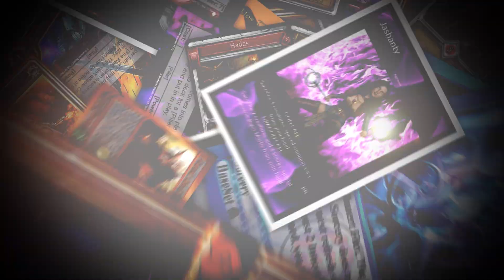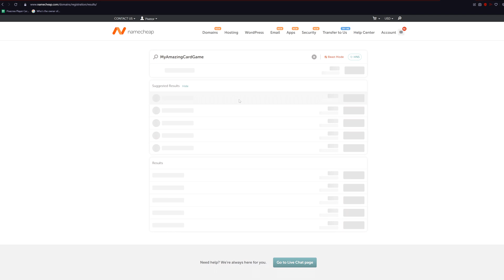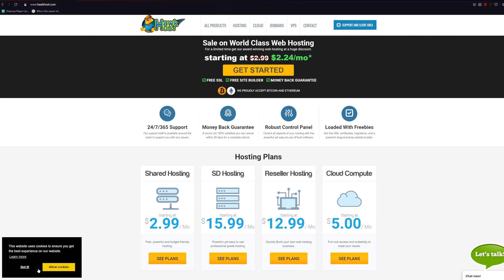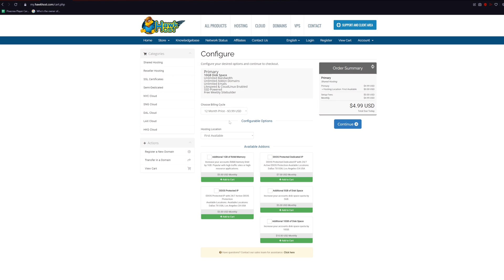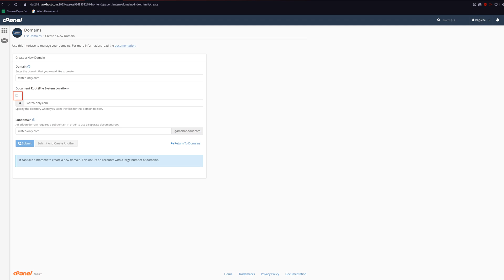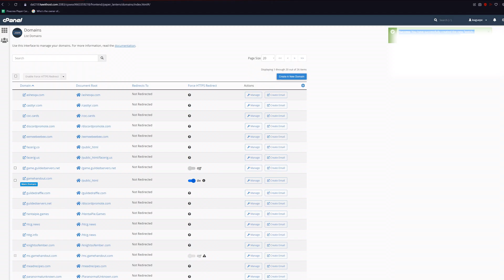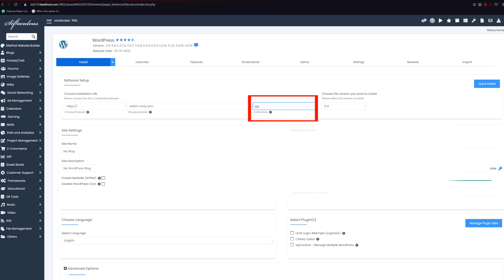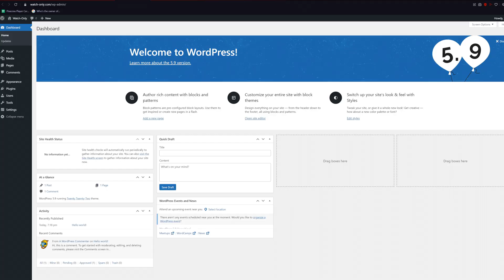How to build a custom website cheap for your TCG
Intro: 0:00
Buying a Domain: 1:17
Buying your Host: 2:34
Name Servers: 3:39
Adding a Domain: 4:24
SSL: 5:00
Installing Website: 5:40
Editing Website: 6:38
outro: 7:00